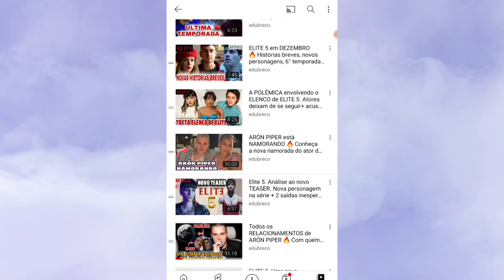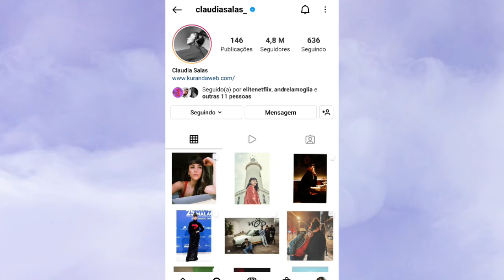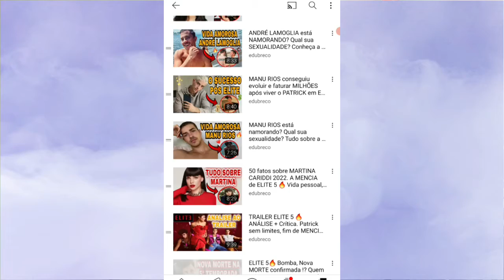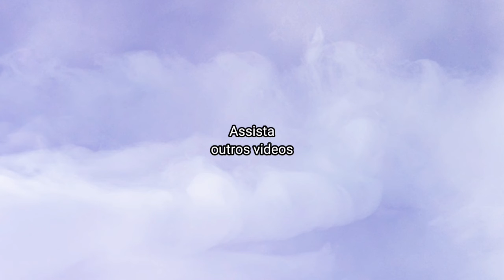50 fatos sobre CLAUDIA SALAS 2022. A "REBEKA" de ELITE 5 🔥 Vida pessoal, trabalhos, relações +...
Vamos atualizar fatos e curiosidades sobre o elenco de ELITE 5 ? Nesse video vou estar mostrando 50 fatos sobre nossa querida personagem REBEKA de ELITE, ou melhor, nossa atriz CLAUDIA SALAS ❤
Venha descobrir curiosidades da vida da atriz.

Obrigado por assistirem e voltem sempre ❤🤩